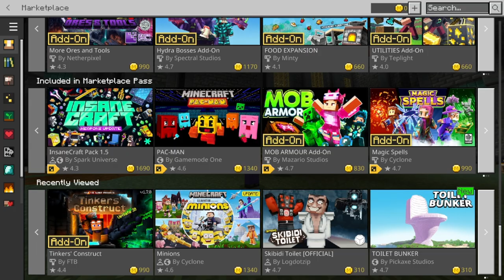5 things I DISLIKE About MInecraft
Drop a follow over at: Twitch.tv/Djdjaylay
And a sub on my asmr channel:@djaysmr5141